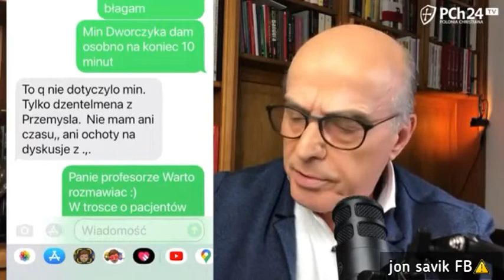Prawda o srandemii wychodzi na jaw.